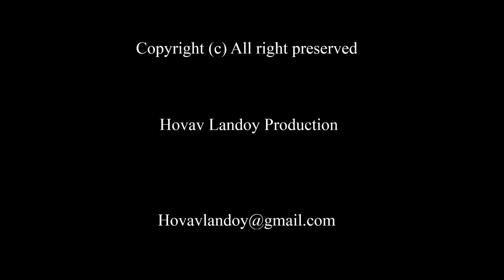Shirat Hayam Project - פרויקט שירת הים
Shirat Hayam Project is a musical creation journey between ancient and new, between east and west musical traditions that resuscitates melodies from the ancient prayer "Pesukey Dezimra" and thousands years chant "Shirat Hayam", with original  tunes. Played with old instrument as the Tar, Ney and Daf, as well as the modern saxophone and synthesizers, To Create special experience of music and soul.

Arrangements, woodwinds and musical production - Hovav Landoy
Keyboards - David Adda
Vocal - Mordechai Yitzhar
Percussion - Yoni Sharon
Azerian Tar  - Aminadav Klein

Film at Bet Gabriel by Moshe Ben Avraham.

 פרויקט שירת הים הינו יצירה שהיא מסע מוסיקלי בין מזרח למערב ובין עתיק לחדש, שמקים לתחיה מנגינות מתפילת "פסוקי דזמרא" ואת המזמור בן אלפי השנים "שירת הים", יחד עם מנגינות מקוריות.
 מנוגן בכלים עתיקים כמו הטאר הניי והדאף, כמו גם בסקסופון ובסינטיסייזר כדי ליצור חוויה מיוחדת של מוסיקה ונשמה.

עיבודים, כלי נשיפה והפקה מוסיקלית - חובב לנדוי
קלידים וסינטי - דוד עדה
שירה - מרדכי יצהר
כלי הקשה - יוני שרון
טאר אזרי - עמינדב קליין

צולם במופע "סופ"שירה" בבית גבריאל, ע"י משה בן-אברהם.